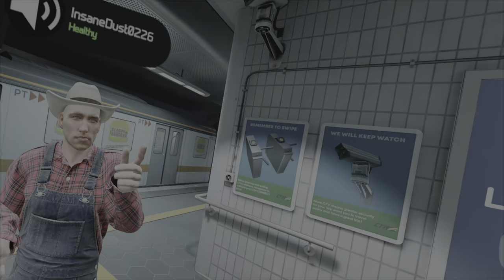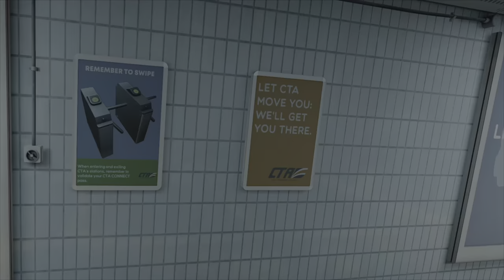DONT MESS WITH AUSSIES IN VR